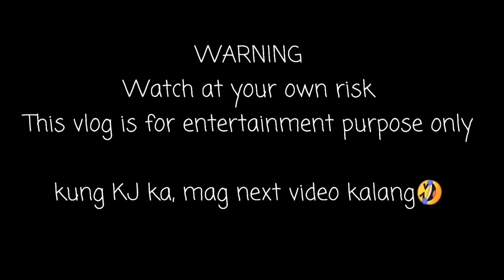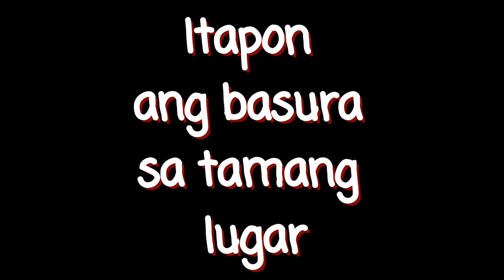Boulevard Zamboanga City